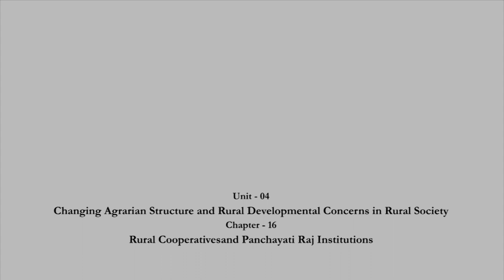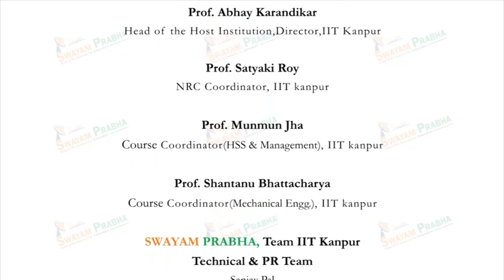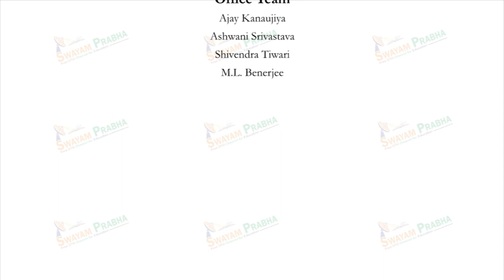Rural Cooperatives and Panchayati Raj Instiution